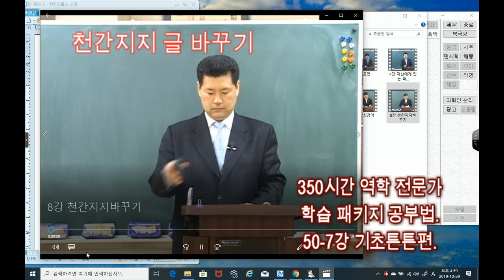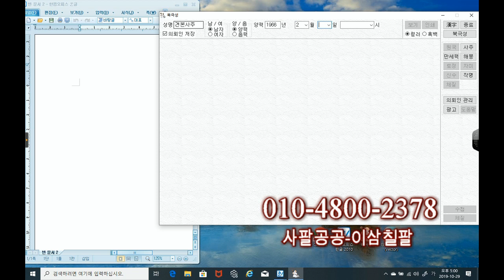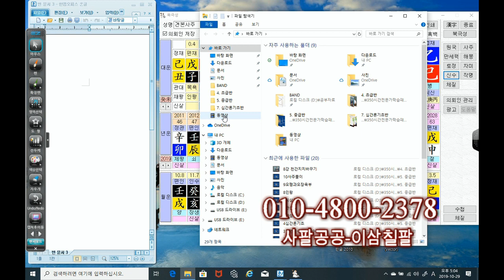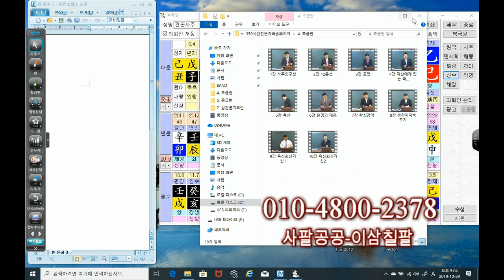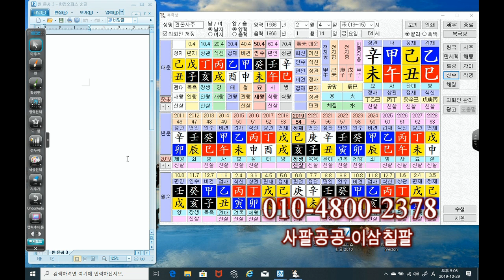천간지지글자바꾸기 50-7강